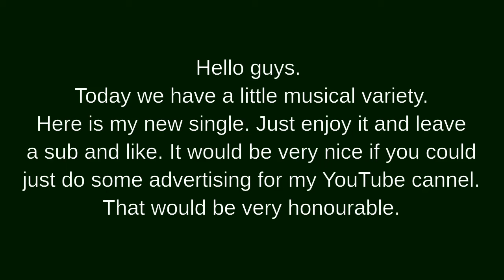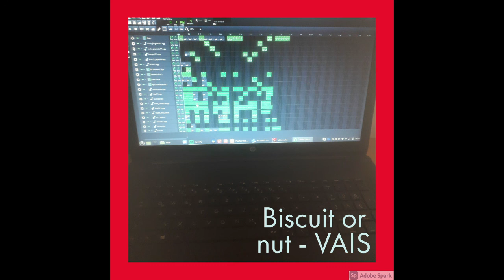biscuit or nut - VAIS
I dedicate this to my friends who are always there for me.